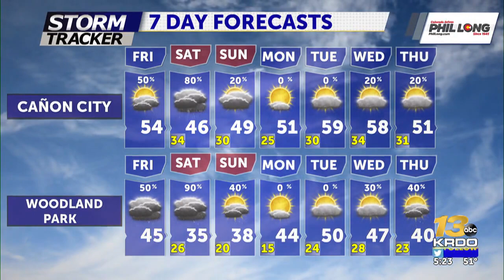Weekend Snow Potential